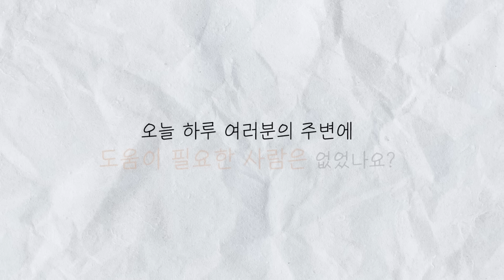ENG) 길거리에서 팔다친 소녀가 물건을 쏟는다면? 사회실험 감동 Social experiment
What if a girl who sells on the street spills things?
✨Thank you to all the people who helped.✨

팔을 다친 소녀가 길을 걷다가 물건을 쏟는다면?
✨  도와주신 모든 분들 감사드립니다. ✨

The girl who was injured in the video was cast by the production team for the video.

I think it's not natural to help people but to be thankful.
Malicious comments, slander, etc. about the people who just passed by in the video.
I'd appreciate it if you'd control yourself.

영상에 출연한 '팔다친 소녀'는  제작진 측에서 영상을 위해 섭외한 배우입니다.

사람을 돕는 것은 당연한 것이 아닌 감사한 것이라고 생각합니다.
영상 속에서 그냥 지나가신 분들에 대한 악의적인 댓글이나 비방 등은
자제해주시면 감사하겠습니다.

"감사합니다"